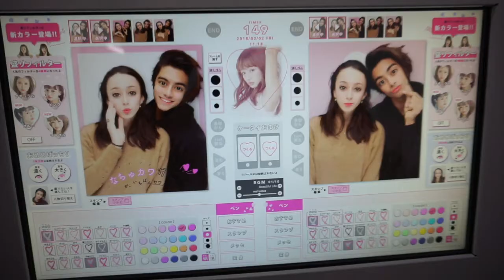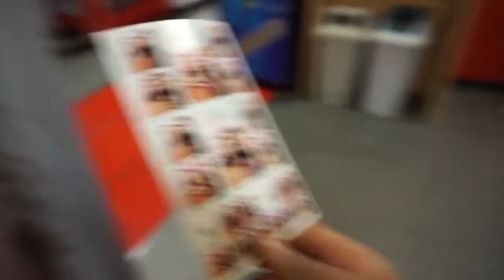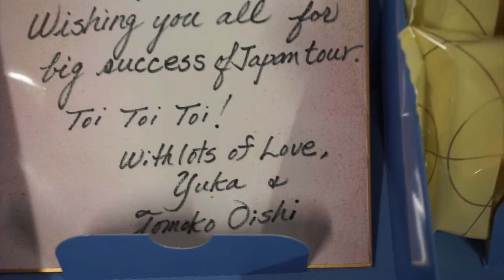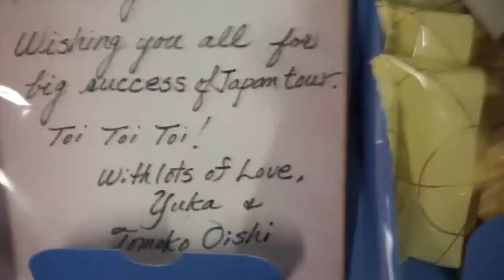JAPAN TOUR day 3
ON TOUR!!!
Follow me and my colleges on this Journey. Japan tour 2018 with the Hamburg Ballett in Tokyo and Kyoto! Behind the scene footage and tourist activities, mainly food.